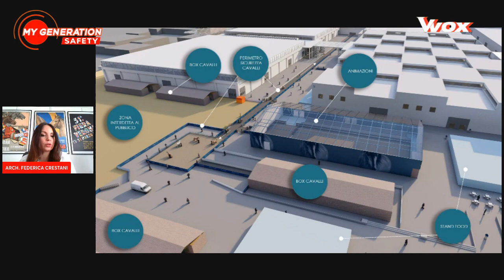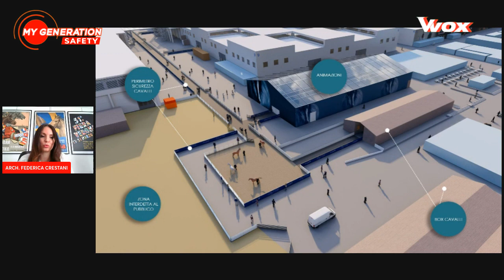SICUREZZA DI PERSONE E CAVALLI. Aspettando Fieracavalli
Sicurezza di persone e cavalli. Questo il tema della nuova tappa di avvicinamento a Fieracavalli, la manifestazione leader nel settore che avrà luogo nel quartiere fieristico di Verona dal 9 al 12 novembre. Ospiti, insieme all’avv. Alberto Franchi, consulente in tema di sicurezza, sono l’architetto Federica Crestani e Maria Baleri, consulente presso Fieracavalli. Il loro compito illustrarci il nuovo modello Horse Safety System pensato in base alle esigenze di cavalli e visitatori.